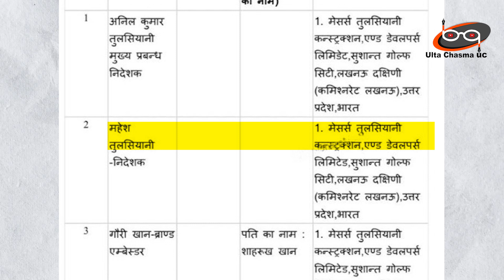Pathan Movie हिट होने के बाद Saharukh Khan की पत्नी Gauri khan पर FIR